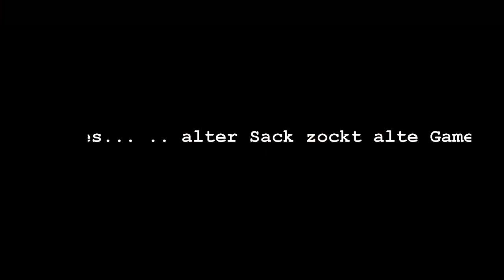[Teil 3] Outcast 1.1 [ let's play deutsch GER]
In diesem Teil reisen wir, mit Hilfe des Tores ins nächste Dorf.
Dort erfahren wir das wir sogar Reittiere bekommen können.